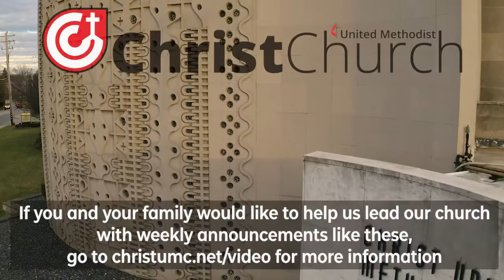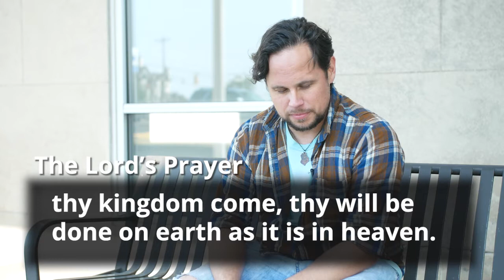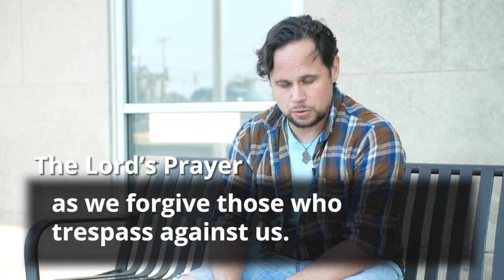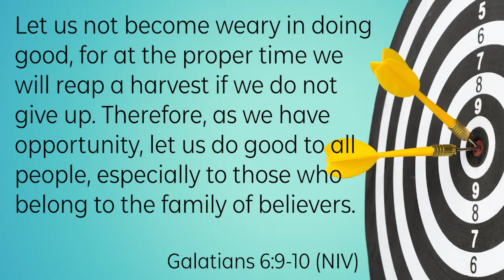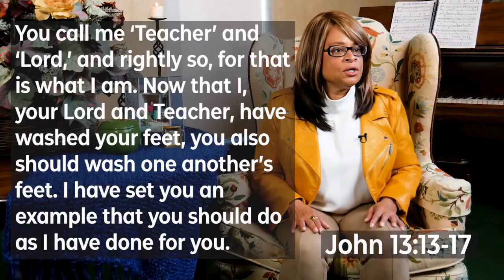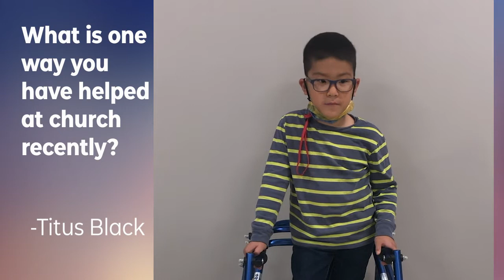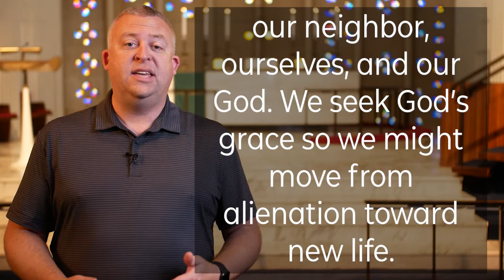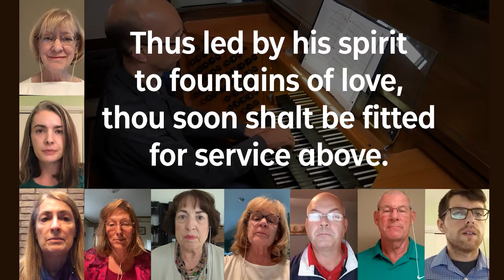Christ Church Online Traditional Worship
Christ Church Online Traditional Worship. Thank you for joining us for worship today! visit the Christ Church website christumc.net to register your worship attendance, submit prayer requests, participate in online giving, and learn more about Christ Church.